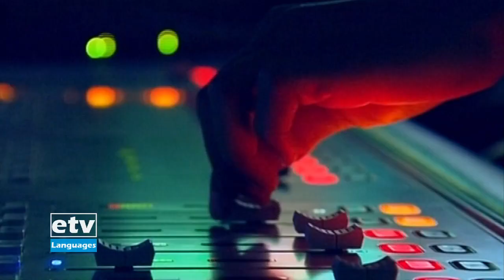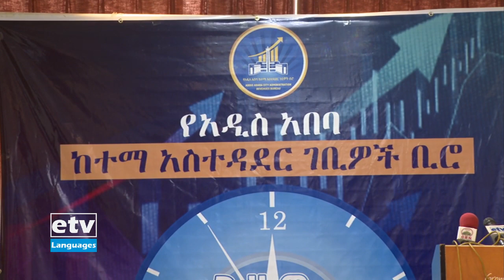Oduu Biznasii Afaan Oromoo 30/10/2013